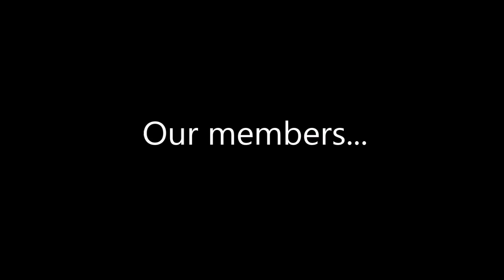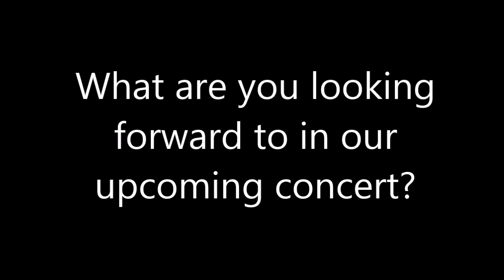All about Eccentric Vocal Ensemble (EVE)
Find out more about who we are, what we do, and our May 7th, 2016 concert in Kingston, ON.